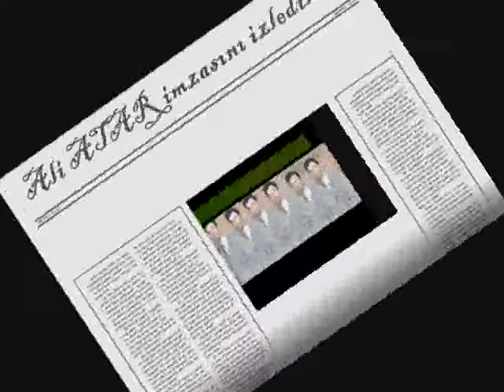Nurettin UÇAR kibar gelin ereğli oyun havası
1997 YILINDA NURETTİN UÇAR'IN ALİ ATAR'IN DÜĞÜNÜNDE SÖYLEDİĞİ KİBAR GELİN OYUN HAVASI